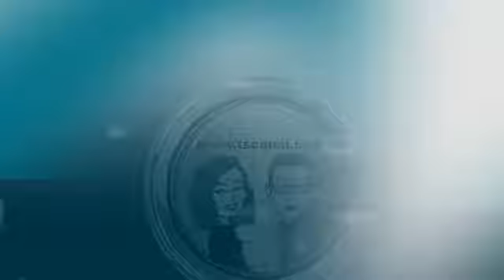TSCANAL presenta SOL DE JUSTICIA